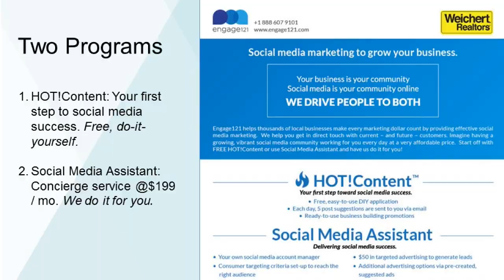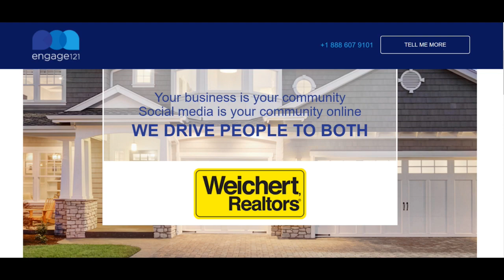Engage 121 Think Sales Weichert!